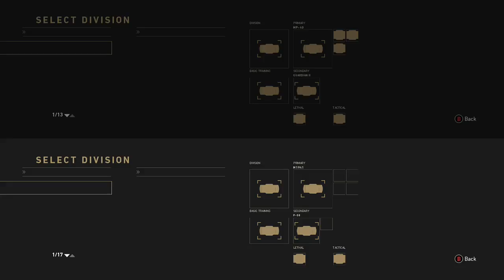Wyldehigh77 and Jenboop fail at Call of Duty WII Press A Gaming 10/3/18